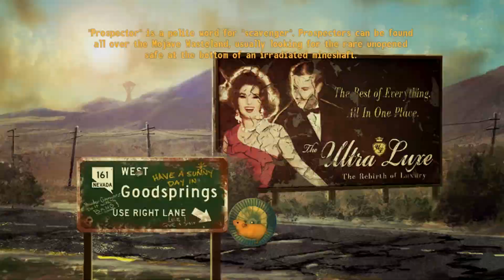New Vegas Mods: An Anatomy of Disaster - Part 5 - Hamid!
Our favorite character is back!

Mega-City One Judge Armor and Weapons NV by dodo1990

The Terrifying Birthday Brigade - AlChestBreach Legionary Assassins by Fagahajakal Lakajahagaf

Advanced J3XMotorcycle by VeliV for FO3 mod and improved by invalidfate

==MUSIC==
Telephant by josh-tamugaia